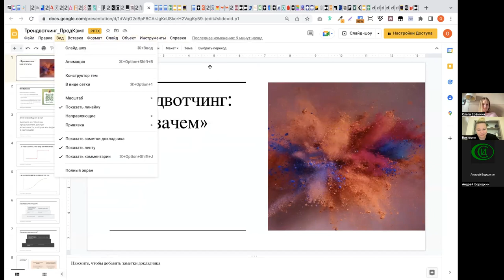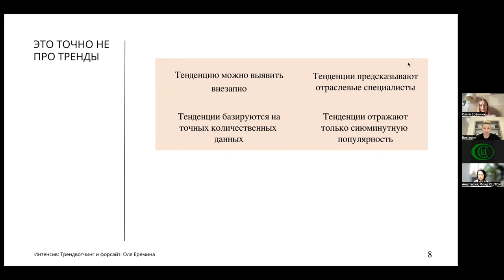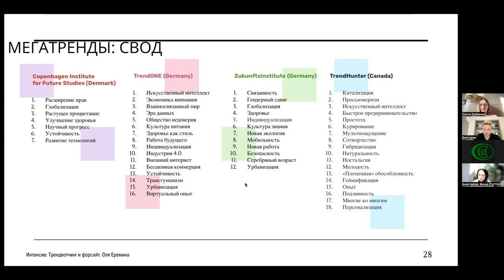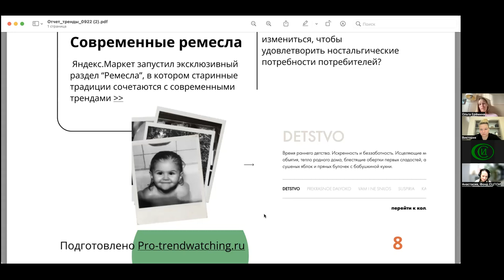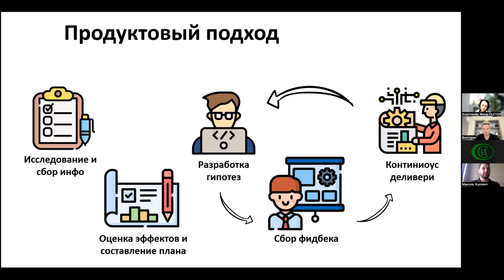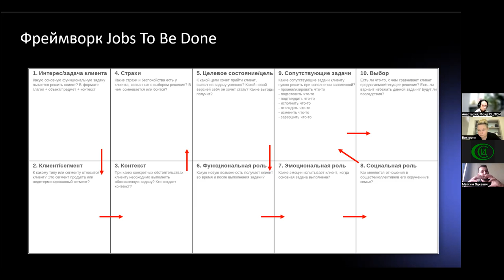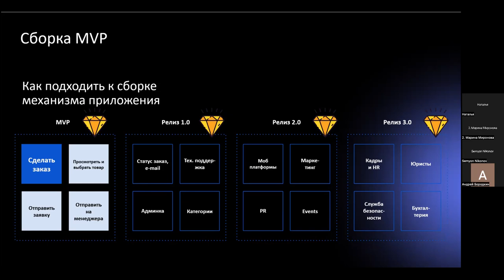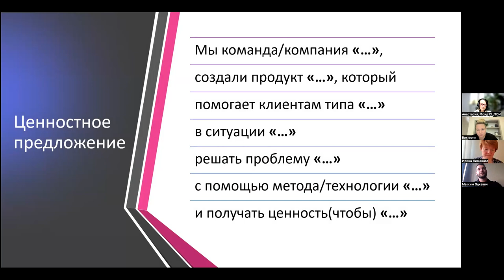Лаборатория практического обучения РЦ 27.09.2022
Востребованные услуги – как помогать, но не мешать развиваться

Третья онлайн - встреча
Лаборатории практического обучения для ресурсных центров